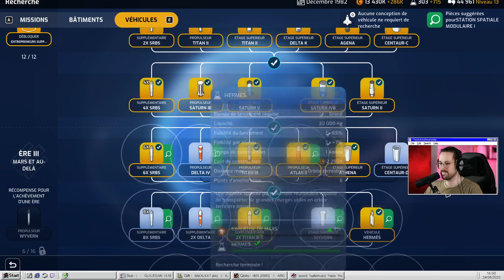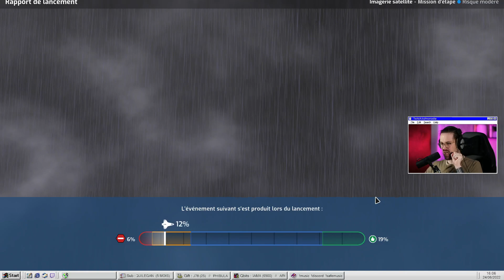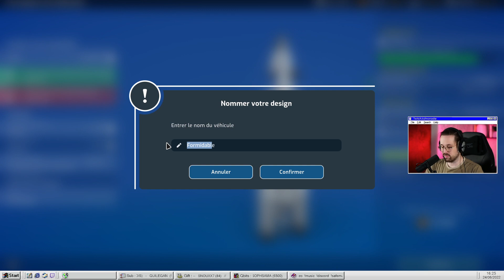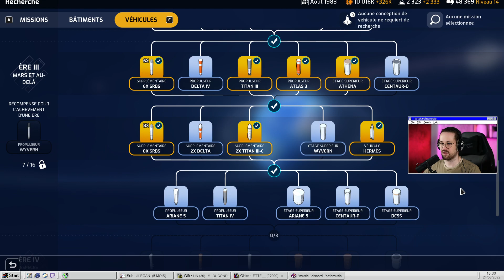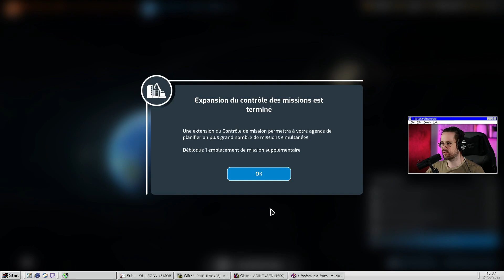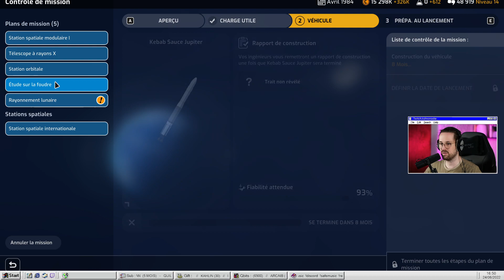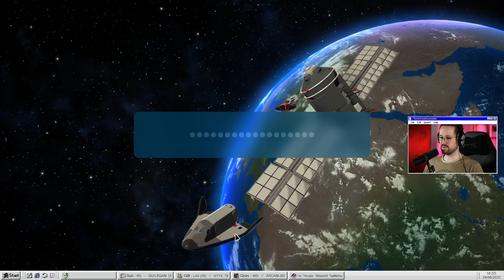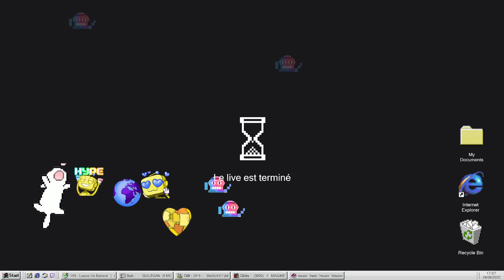#9 | 🚀 Mars Horizon : La Kebab Station Internationale !👨‍🚀